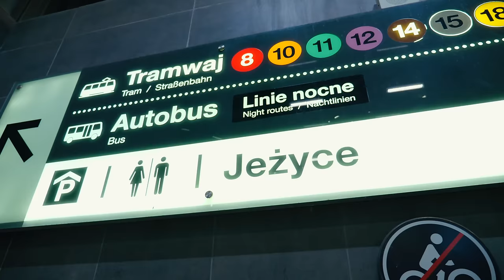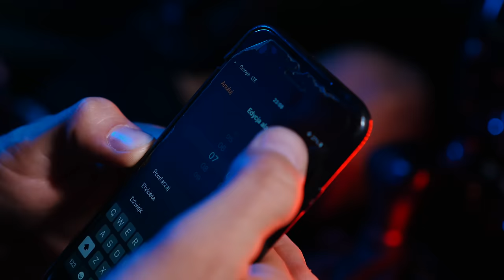DENIS feat. ŚLIWA - Nie Mam Czasu (prod. GRVCY)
DENIS feat. ŚLIWA - Nie Mam Czasu

Denis to raper z województwa lubuskiego, który na Swoim koncie ma kooperację z takimi raperami jak Bonson czy Bandura. Poza mocnymi współpracami artysta często zaskakuje solowymi kawałkami. Tym razem Denis nagrał wspólny utwór z doskonale znanym w rapowym środowisku Śliwą, który w ostatnim czasie bardzo intensywnie pracuje, i dość często raczy słuchacza nowymi numerami. Teledysk do utworu nagrała i zmontowała ekipa CrackHouse, czyli niezawodni Hellfield oraz Divix. Zapraszamy Was do sprawdzenia tego klimatycznego kawałka, oraz obserwowania dalszego rozwoju Denisa w świecie rapowym. Numer dostępny jest on również na wszystkich platformach streamingowych.

DENIS IG: totendenis
DENIS FB: denissoffiziell
ŚLIWA IG:  sliwa_oficjalnie
ŚLIWA FB:  sliwaoficjalnyfanpage
GRVCY IG: grvccy
GRVCY FB: szymonkopalazadzon
DYSTRYBYCJA: Soul Records